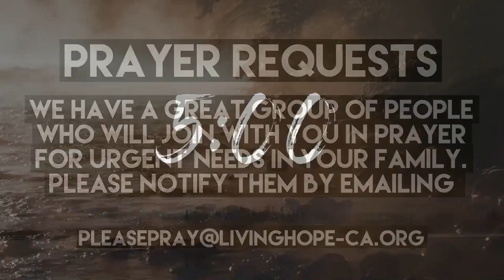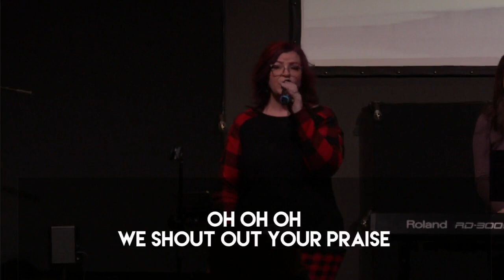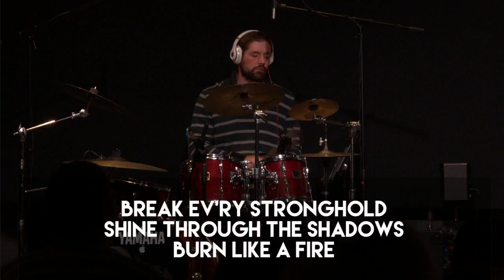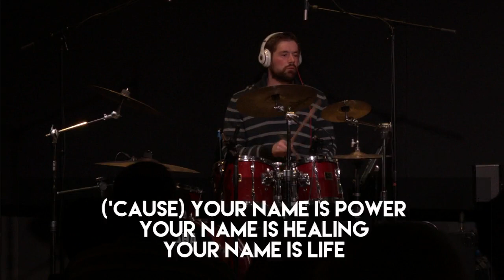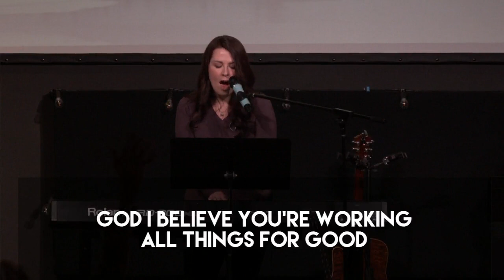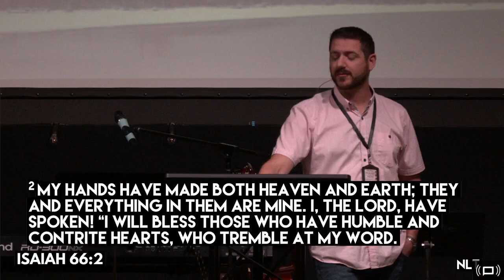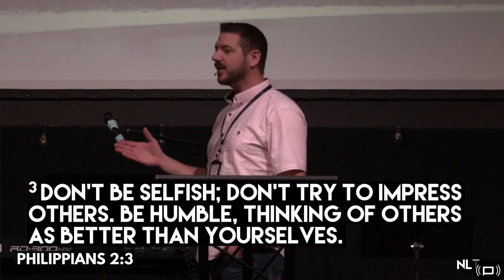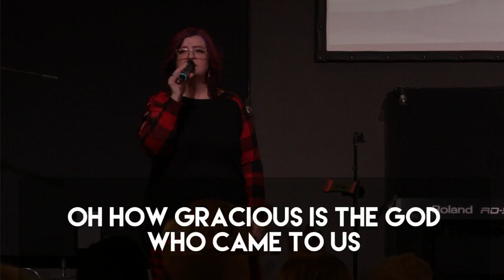'The Blessing' Feat Mike Hoffort